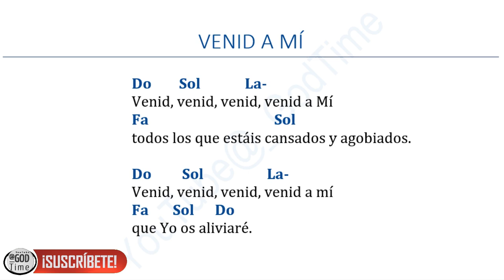Venid a Mí - Música cristiana católica para la Adoración Eucarística (letra y acordes)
Canción basada en la cita bíblica Mt 11, 28
"Venid a mí todos los que estáis cansados y agobiados, que yo os aliviaré"

Cover
Autor: Desconocido
Intérpretes: Jaume Sanchis e Irene Ruiz

Canción para la Adoración Eucarística al Santísimo Sacramento
Música Cristiana
Música Católica
_*Letra:*_
Venid, venid, venid, venid a Mí
todos los que estáis cansados y agobiados.
que Yo os aliviaré.
Homilías, Música, letra y acordes de canciones cristianas y más...

En este canal encontrarás contenido cristiano en general, como homilías, música cristiana, vídeos e imágenes de tradiciones, etc.